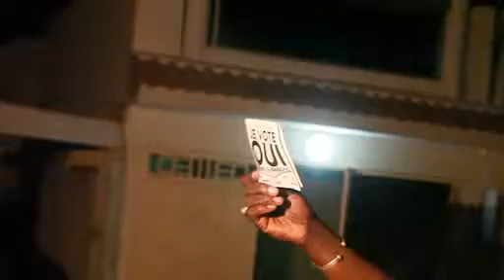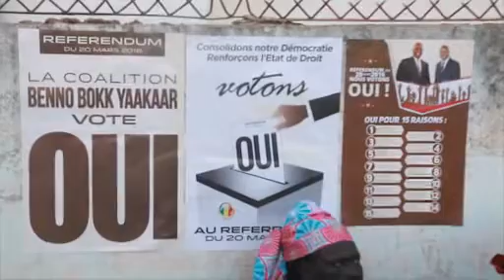meeting sofraco le 15 mars 2016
Videos de thies